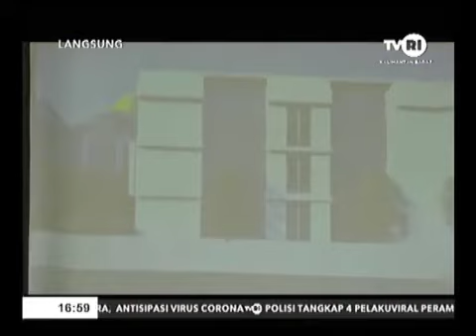PEMBUKAAN SMP QURAN ALKARIMA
oleh Gubernur KALBAR Bpk Sutarmidji